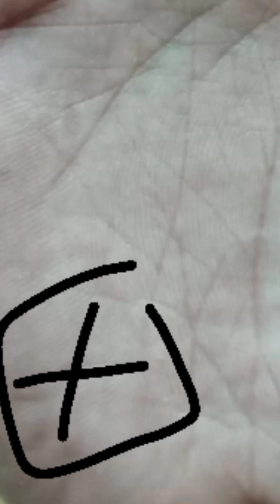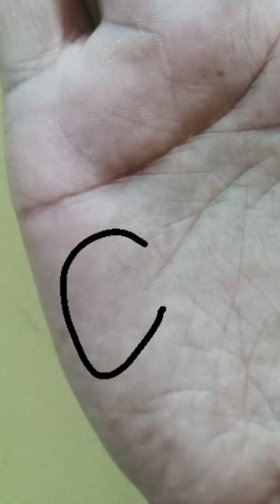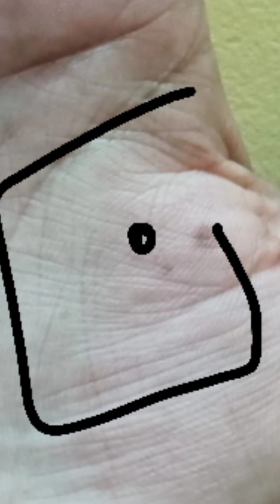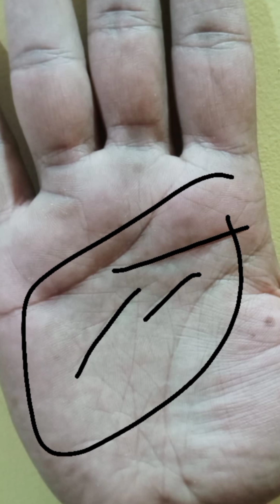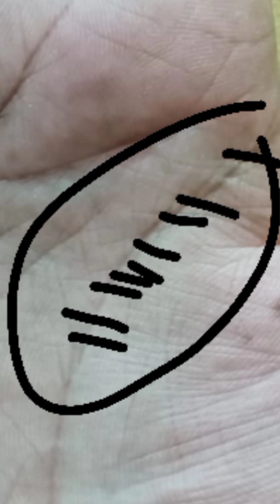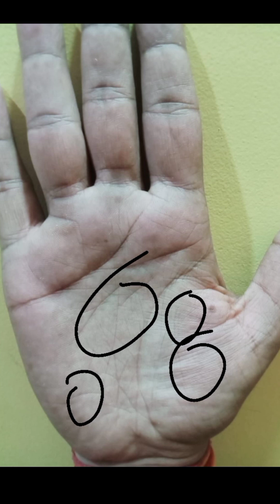जब हाथ में टूट जाए हृदय रेखा